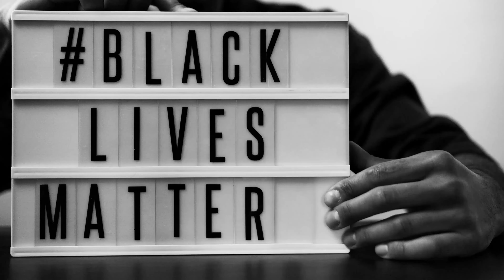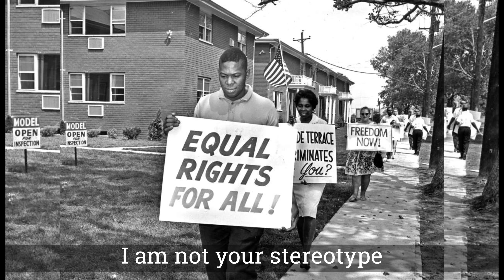"HOPE" - Spoken Word Short Film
"HOPE" an original spoken word short film directed, written and composed by Curtis J. McMillian and CJM STUDIOZ.